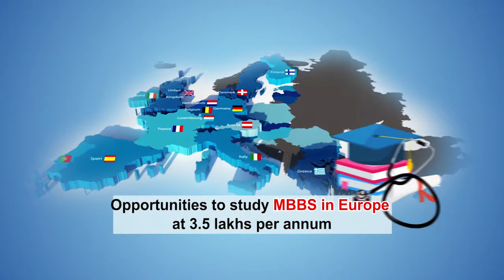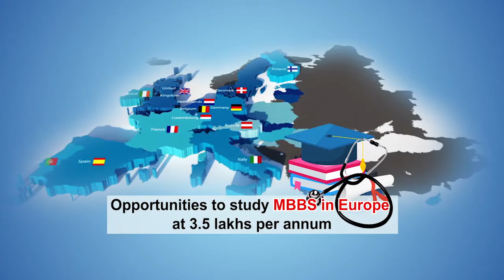രാജ്യത്തിന് സാമ്പത്തിക അടിത്തറയുണ്ടാക്കിയത് കോണ്‍ഗ്രസെന്ന് പ്രണബ് മുഖര്‍ജി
55 വര്‍ഷത്തെ കോണ്ഗ്രസ് ഭരണത്തെ വിമര്‍ശിക്കുന്നവര്‍ തങ്ങള്‍ എവിടെ നിന്നാണ് തുടങ്ങിയതെന്നും ഞങ്ങള്‍ എവിടെയാണ് നിര്‍ത്തിയതെന്നും മറക്കുന്നതായി മുന്‍ രാഷ്ട്രപതി പ്രണബ് മുഖര്‍ജി